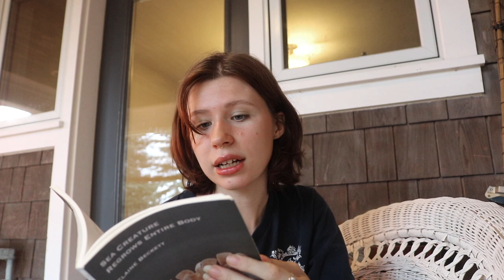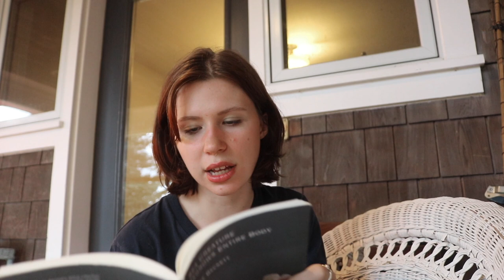i read you poetry and talk about horse girl books